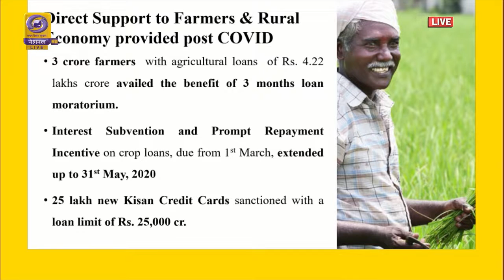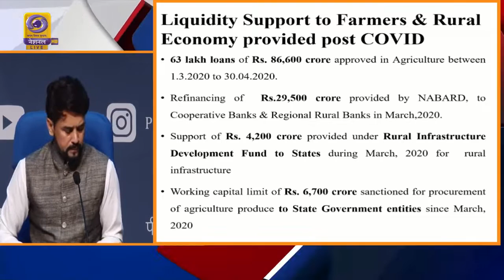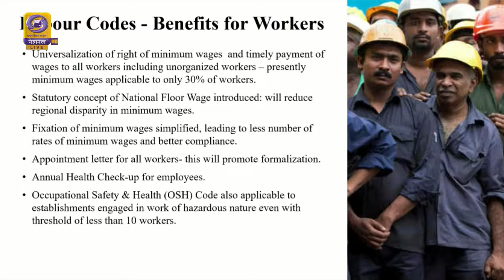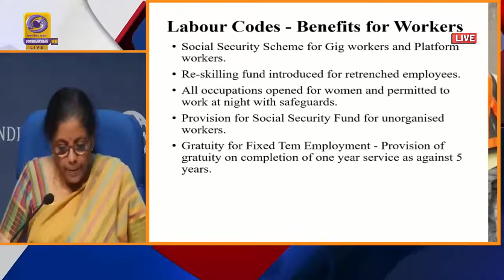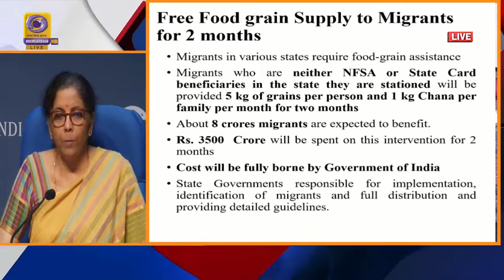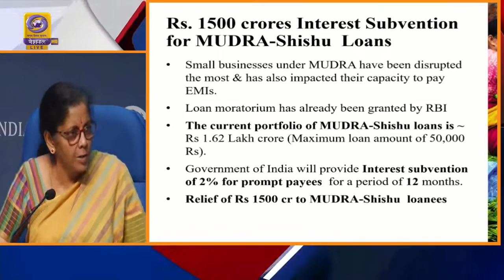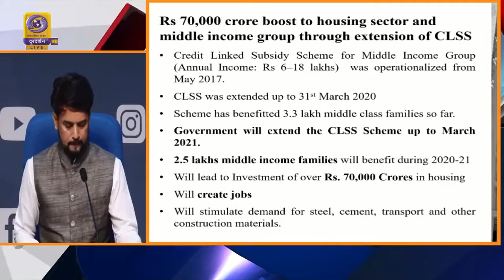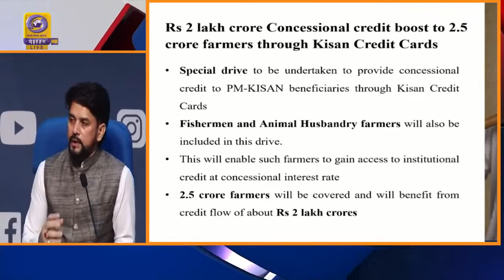COVID Package 14th May - full speech Nirmala sitaraman - Atma Nirbhar Bharat - Pragnya IAS Academy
Details of INR 20 lakh cr. Covid fiscal & Monetary package 14th May by Nirmala sitaraman and will continue to announce for the next few days, with similar briefings.
This video is taken from press information bureau and GOI.
Pragnya IAS Academy, Hyderabad, bangalore, Tirupati, Pune, Chennai